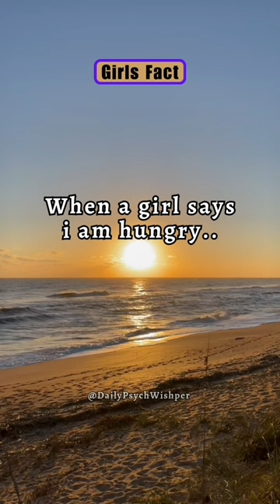When a girl says i am hungry.. Girls Fact